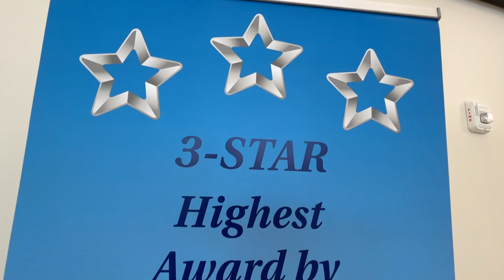Nursing Careers at Banner Boswell Medical Center in Sun City, AZ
Banner Boswell Medical Center in Sun City, AZ is hiring for full-time, part-time and per diem registered nurse positions.  Whether you’re just starting your career or a seasoned professional we offer clinical diversity, exceptional training programs and a supportive culture, this is a place where you can grow in your career as you help patients.

Since 1970, Banner Boswell Medical Center has provided exceptional care to the northwest area of metropolitan Phoenix. Today, our 501-bed acute-care hospital is recognized by U.S. News and World Report as one of Phoenix's Best Hospitals and offers a full range of acute care services. We are the only 3 out of 3 Star STS cardiothoracic programs in AZ.

Sun City, AZ is just a short drive from the following cities:
Phoenix - 30 minutes
Scottsdale - 40 minutes
Tempe - 40 minutes
Mesa - 45 minutes

We look forward to connecting with you about all that Banner Boswell can offer your nursing career.

or scan the QR code to apply.